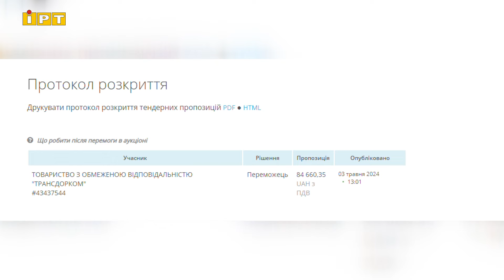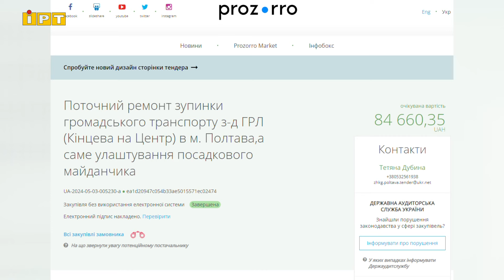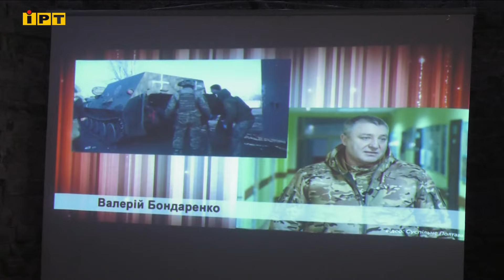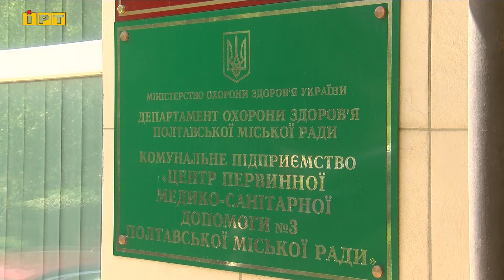Головні новини Полтавщини та України за 13 травня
— Понад 300 тисяч грн на 3 зупинки, які вже ремонтували минулого року, планують виділити з міського бюджету.
— На Полтавщині 2 номінанти на «Орден Святого Пантелеймона», яким нагороджують медиків за професіоналізм та милосердя.
— Перші гриби цьогоріч з’явилися на місяць раніше, ніж зазвичай. Лікарі закликають бути вкрай обережними.